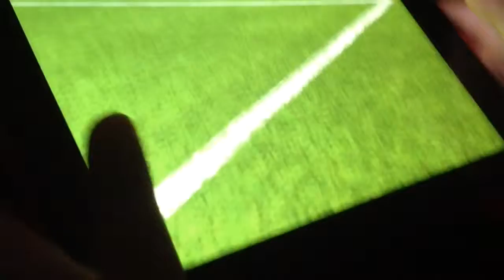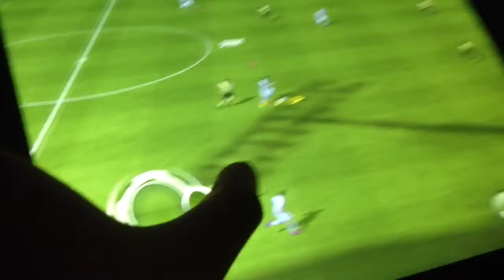No Shoting Challenge.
Husk 4 Likes Og 2 Komentarer